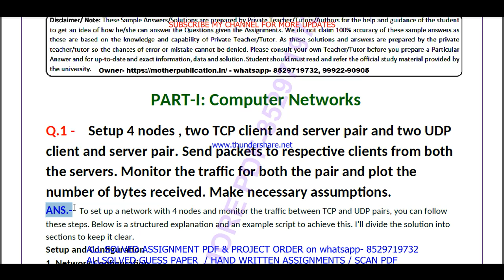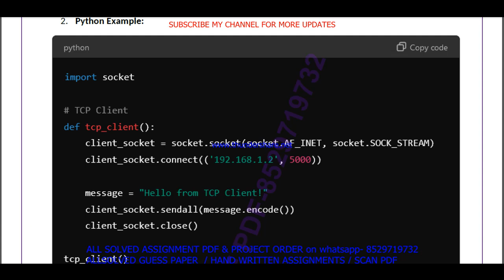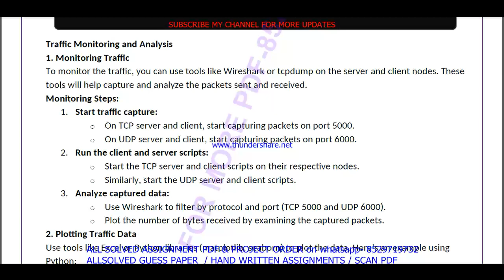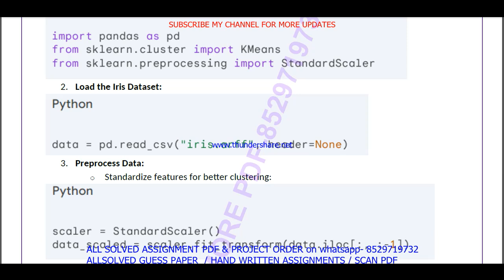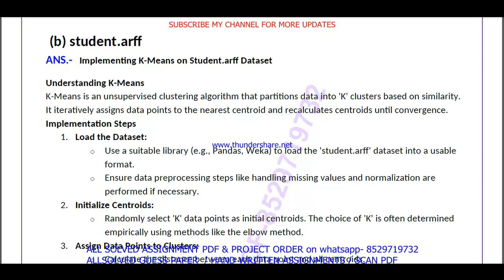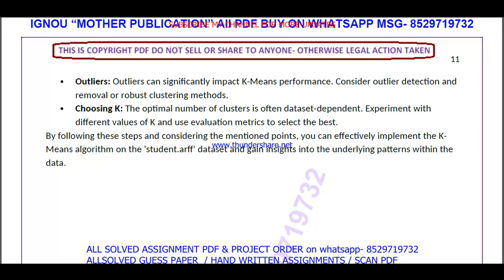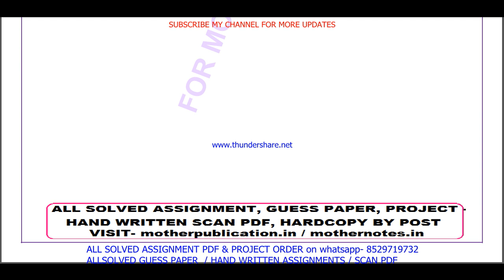MCSL 223 solved assignment 2024-25 || mcsl 223 solved assignment 2025 in English || ignou mcsl223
MCSL 223 solved assignment 2024-25 || mcsl 223 solved assignment 2025 in English || ignou mcsl223 2025

mcsl 223 solved assignment 2024-25,
mcsl 223 solved assignment 2024-25 in English,
mcsl 223 solved assignment 2025,
mcsl 223 solved assignment,
mcsl 223,
mcsl223,
mcsl 223 solved assignment 2025 in English,
mcsl 223 assignment 2024-25,
mcsl 223 solved assignment 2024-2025,
mcsl 223 assignment 2024-25 in English,
mcsl 223 assignment 2025,
mcsl 223 assignment 2025 in English,
mcsl 223 ignou assignment,
ignou mcsl 223 solved assignment,
ignou mca new solved assignment 2024-25,

mcsl 223 solved assignment in English 2024-25,
mcsl 223 solved assignment in English,
ignou mcsl 223,
ignou mca new assignment 2024-25,
mca assignment 2024-25 in English,
ignou mca solved assignment in English,
mca new solved  assignment pdf download,
ignou mca new solved assignment 2024-25 in English,
ignou mca ,
mca solved assignment 2025,
ignou mca new assignment 2025,
mca new assignment 2025 in English,
mca new ignou assignment,
ignou mca new solved assignment,

ignou,

mcsl 223 free solved assignment,
ignou mcsl 223 solved assignment 2024-25 in English,
mcsl 223 handwritten assignment pdf 2024-25,
mcsl 223 ignou assignment with answer,
mcsl 223 assignment 2024-25 solved,